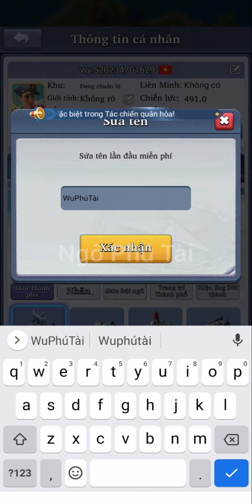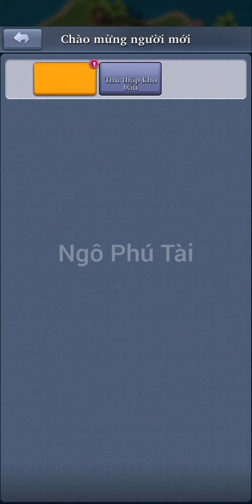Top War: Battle Game • Tập 1 - Khởi Đầu Thận Lợi, Tôi Đã Vào Tạm Liên Minh